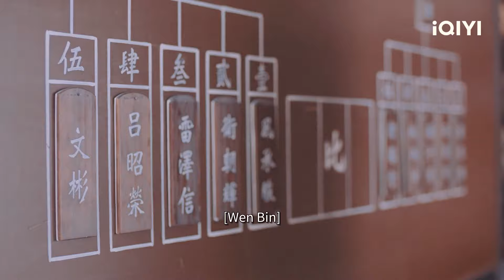誰說女子不如男！❤️‍🔥 鞠婧禕 在男校裡大展身手 絕不認輸！✨| 漂亮書生 inaclassofherown 鞠婧祎 宋威龙 王瑞昌 【歡迎訂閱小七古裝劇場】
【剧情简介】講述了家境貧寒的雪文曦以抄書代寫為生，卻陰差陽錯地撞見了雲國刺史之子風承駿。風承駿賞識她的才華，暗中設局，令雪文曦通過考試，進入了唯有男子才可進修的雲上學堂。雪文曦為隱藏女子的身份，終日如履薄冰，幸好有風承駿的幫助，才能安心修學，她聰慧善良、頑強樂觀的人格魅力，使瀟灑不羈的雨樂暄找回了尊嚴、桀駿不馴的雷澤信重燃心中的希望。四人組成“雲上四傑”，在克服種種困難的過程中相互影響、共同成長。雪文曦揭露了女子的身份，與風承駿互生愛慕，牽扯出上一輩間的恩怨是非。四人為了繼承先輩的遺志，實現心中理想，陷入危機四伏之中…